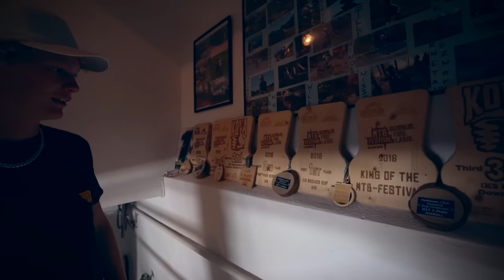Bikepark Check mit GABRIEL WIBMER | Hausbesuch in Osttirol | Lienz Großglockner | Jasper Jauch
Gabriel Wibmer ist der Cousin von Fabio Wibmer und tritt nicht nur in dessen Fußstapfen sondern geht dabei auch seinen eigenen Weg. Heute zeigt er mir jedoch, wo er auf seinen Hometrails unterwegs ist, welche Geheimtipps er in Osttirol für mich hat und wie er aufgewachsen ist und trainiert.

Produktplatzierungen und Empfehlungen.